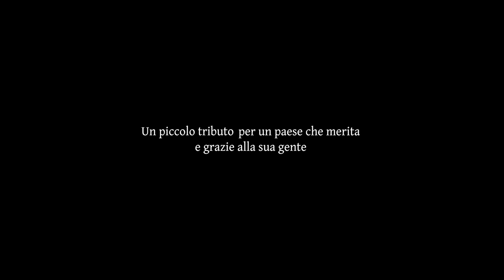È SAN NICOLÒ - videoclip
Un piccolo tributo per un paese che merita e grazie alla sua gente.

Ideato da Claudio Boffa
Riprese e montaggio : Mirko Di Gregorio
Assistente operatore : Giustino Di Gregorio
Musica e parole : Claudio Boffa
Arrangiamenti : Marcello Malatesta
Interpreti : Gente di San Nicolò
Location : San Nicolò